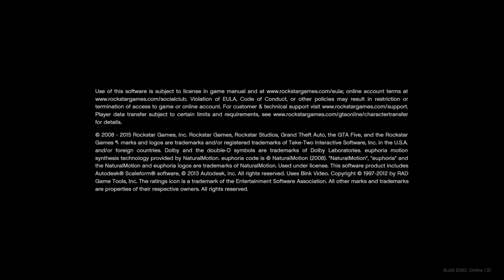DA BOIZ but the police number